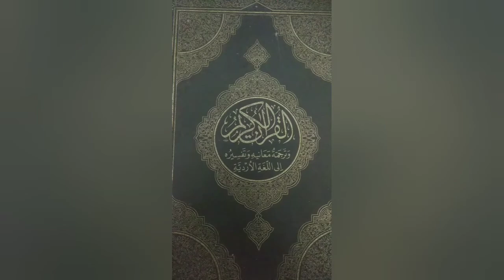1400 বছর ধরে কোরান দূষিত হয়নি, মুমিন ভাইর চ্যালেঞ্জ!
Nobody could change a dot in Quran for 1400+ years, CHALLANGE!